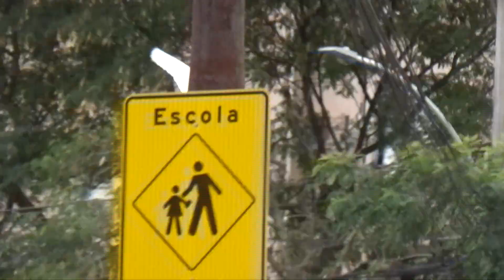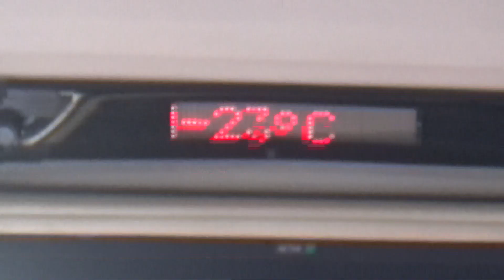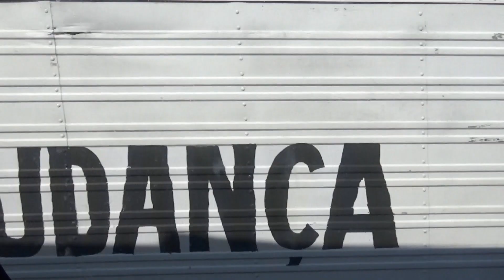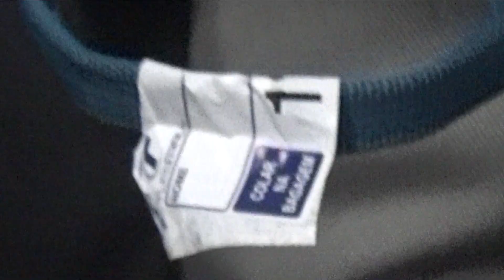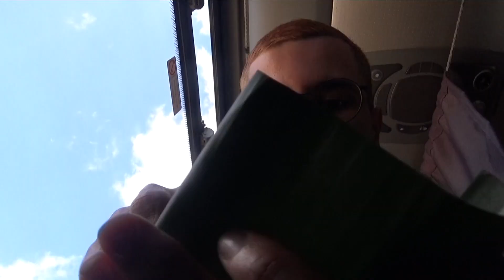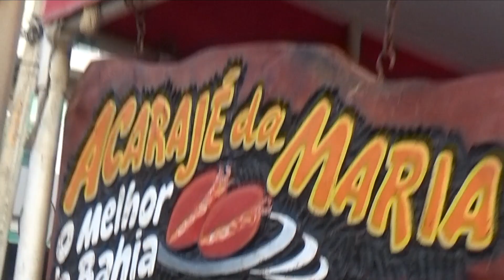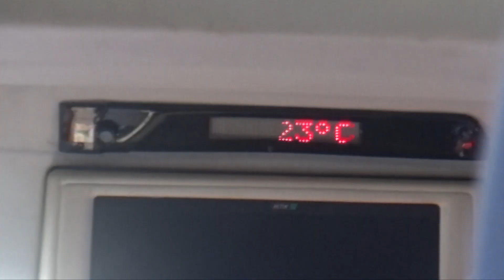Viajando para a Bahia - Mochilão raiz